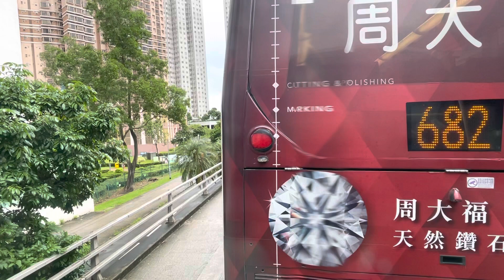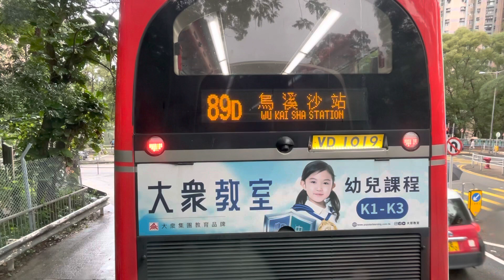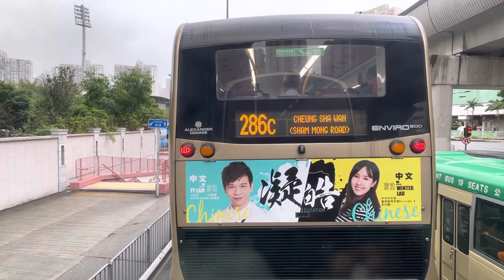[早上特別班次不經頌安] 🇭🇰香港巴士 九龍巴士 KMB Volvo B9TL x Wright Eclipse G2 AVBWU304 SL7030 @ 87K 大學站➡️錦英苑（循環線）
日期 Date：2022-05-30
路線 Route：九龍巴士 KMB 87K 大學站 — 錦英苑（循環線）
巴士公司 Operator：九龍巴士公司 Kowloon Motor Bus Company
——車隊資訊——
車型 Bus Model：Volvo B9TL A/C
車身 Body：Wright Eclipse G2 12m
引擎 Engine：Volvo D9B-310
波箱 Gearbox：ZF Ecolife 6AP1403B
車廠 Depot：沙田車廠 Sha Tin Depot (S)
車隊編號 Fleet Number：AVBWU304
車牌號碼 Registration Number：SL7030
掛牌線 Listing Line：86
載客量 Capacity：U59/L31+S48 = 138人
車齡 Vehicle Age：8 Years 4 Months
首次登記日期 1st Registration Date：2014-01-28
首航日期 1st Day In Service：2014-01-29
退役日期 Retire Date：

備注：星期一至六早上繁忙時間服務將不入頌安總站。

空調新界巴士路線87K，由九巴營辦，循環來往大學站及錦英苑，途經恆安邨、耀安邨、頌安邨及馬鞍山市中心。